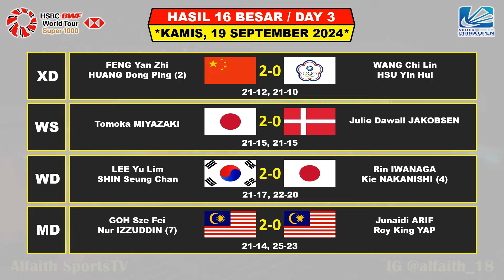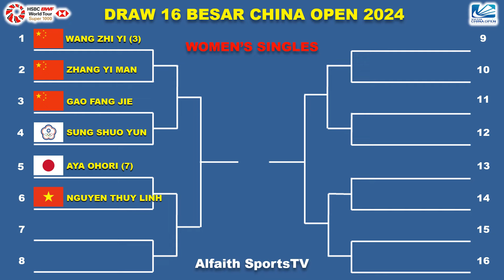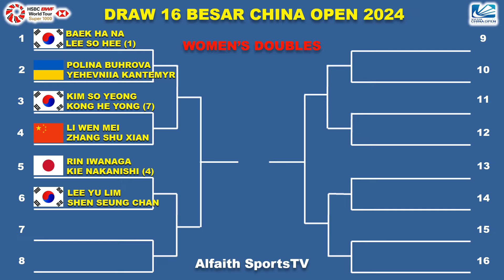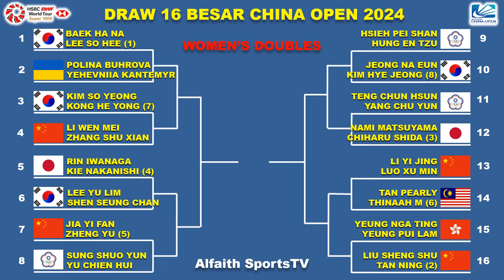JOJO & FIKRI/DANIEL Menang ~ Hasil 16 Besar China Open 2024 Hari Ini ~ 4 Wakil Lolos 8 Besar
Turnamen Super 1000 ini di gelar Changzhou China Mulai Tanggal 17 - 22 September 2024 Berhadiah Total 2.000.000 US Dolar

Hasil China Open Day 3 Kamis 19 September 2024 Live INEWS Premium Sport / SPO TV
6 WAKIL INDONESIA BERTANDING

Hasil China Open Day 2 Rabu 18 September 2024 Live INEWS Premium Sport / SPO TV
7 WAKIL INDONESIA BERTANDING

Hasil China Open Day 1 Selasa 12 September 2024 Live INEWS Premium Sport / SPO TV
3 WAKIL INDONESIA BERTANDING

- BWF TV
- SPO TV
- INEWS PREMIUM SPORT
- VISION+

FANSPAGE FACEBOOK : Alfaith Sports
SUMBER / SOURCE : BWF

Drawing China Open 2024
Berita Badminton Terbaru
Highlights Badminton
BWF China Open 2024 Results
Hasil Drawing BWF China Open 2024
16 Besar China Open 2024
Indonesia Open
Hasil 16 Besar China Open
Jadwal Final China Open 2024